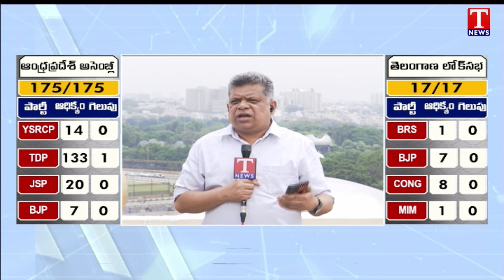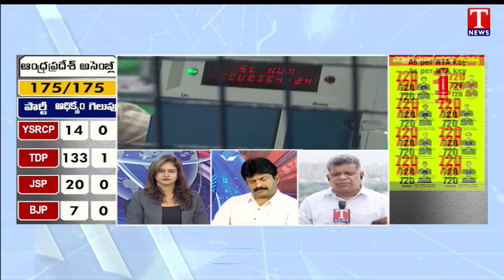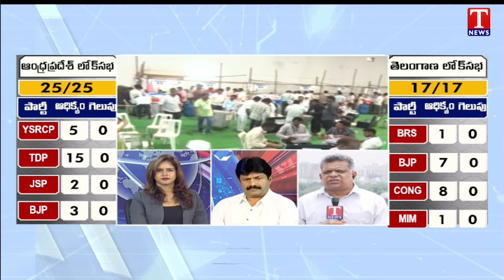దేశ రాజకీయాల్లో సంచలన పరిమాణాలు..! | India Election Results 2024 Live Updates | T News